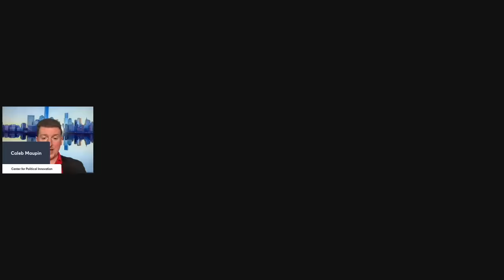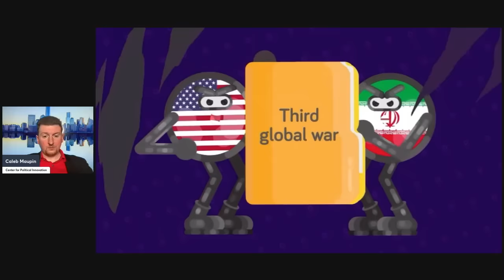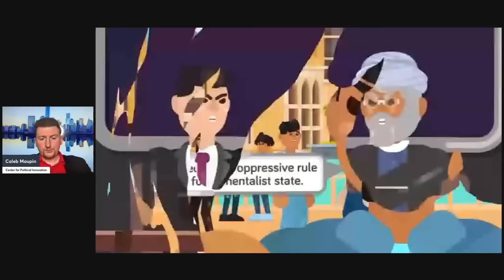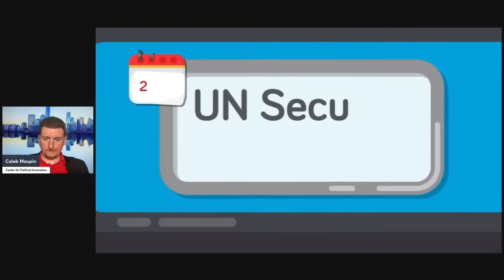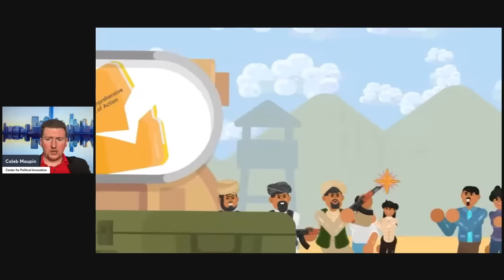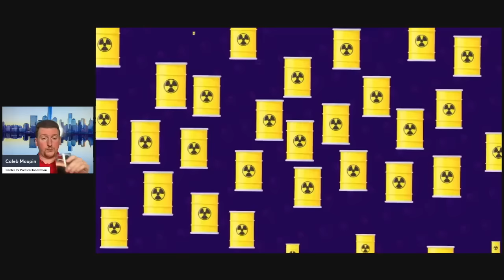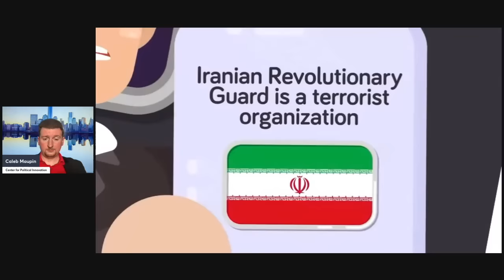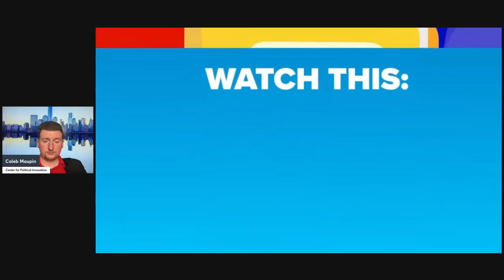Debunking Anti-Iran Propaganda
From Livestream #704, banned by youtube.